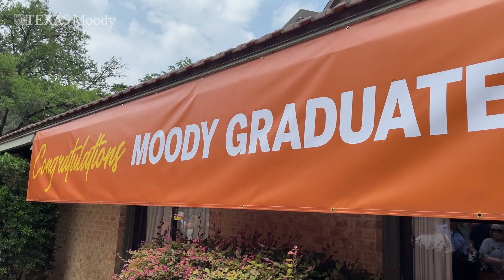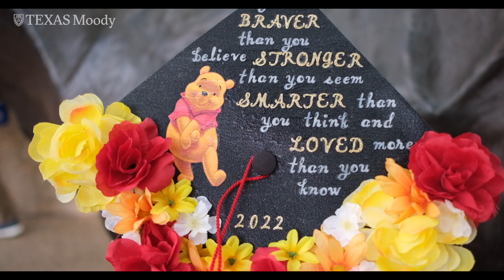Moody College of Communication 2022 Spring Graduation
On Friday, May 20th, 2022, Moody College of Communication celebrated the Class of 2022. Congrats to all of the graduates!